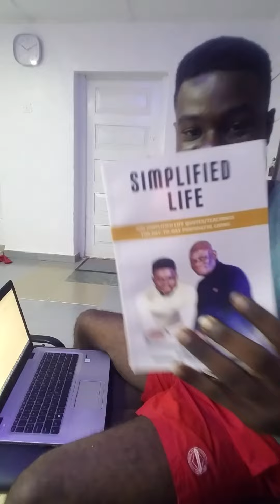you dont have the power